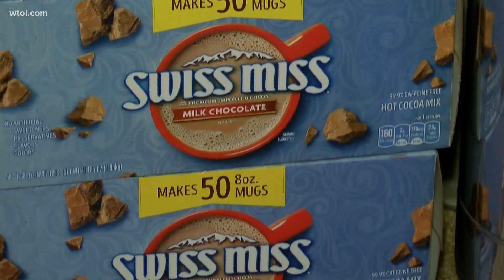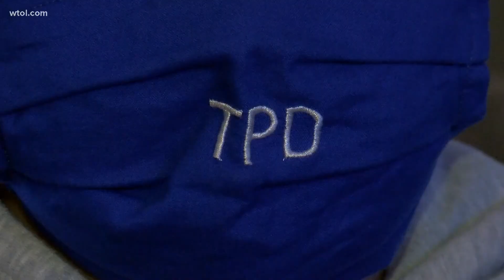8-year-old plans hot cocoa stand to raise money for family of fallen TPD officer Brandon Stalker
An 8-year-old boy is set to hold a hot cocoa stand this weekend in an effort to raise money for the family of the late Toledo police Officer Brandon Stalker.

You can pick up a cup of cocoa starting at 10:30 a.m. Saturday and Sunday at 2333 Oak Grove Place, Toledo, Ohio 43613.